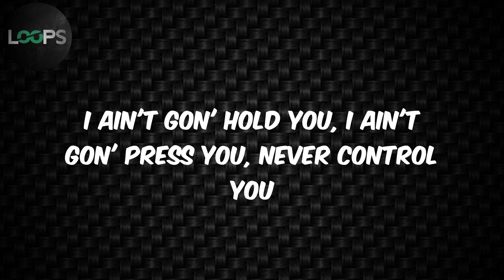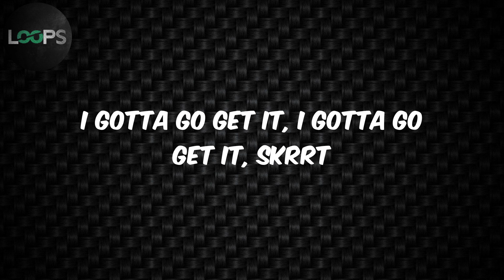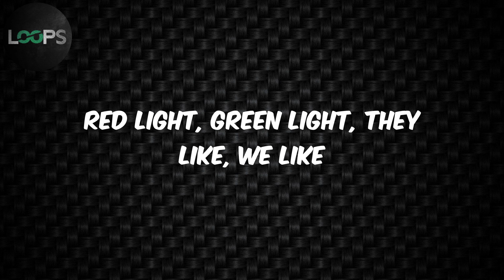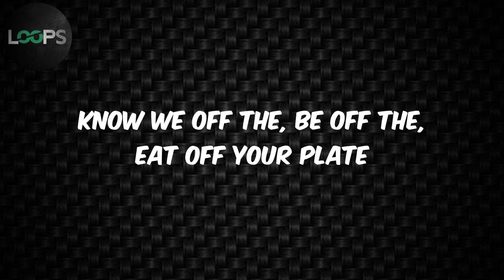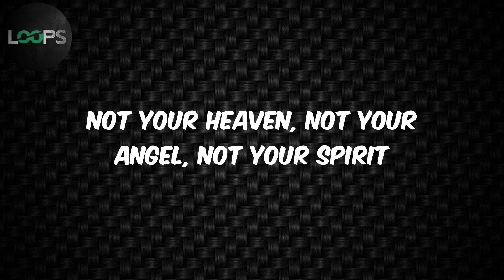King's Dead (with Kendrick Lamar, Future & James Blake) (Lyrics) - Jay Rock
King's Dead Lyrics Jay Rock

Lyrics :
Miss me with that bullshit (Bullshit)
You ain't really wild, you a tourist (A tourist)
I be blackin' out with the purist (The purist)
I made a hundred thou' then I freaked it (I freaked it)
I made 500 thou' then I freaked it (I freaked it)
I bought a '87 for the weekend (The weekend)
This ain't what you want, this ain't what you want (What you want)
And it's like that, lil' bitch
MVP, I don't get no sleep, no, I don't like that, lil' bitch
Bust that open, I want that ocean, yeah that bite back, lil' bitch
Do it bite back, lil' bitch? Need two life jackets, lil' bitch
I ain't gon' hold you, I ain't gon' press you, never control you
I ain't gon' front you, keep it 100, I don't know you
Boss like Top Dawg, bossed my life up, crossin' over
Stutter steppin', got a Hall of Fame in all my posters
I've been ready, my whip been ready
My bitch been ready, my clique been ready
My shit's been ready, my check's been ready
My shot's on full, that's Armageddon
I got pull, I hope y'all ready
My tank on full, you know, unleaded
I gotta go get it, I gotta go get it
My name gon' hold up, my team gon' hold up
My shots gon' fire, my team gon' roll up
Ménage-à-trois, my queen gon' roll up
I hope y'all ready, you know I'm ready
I reign all day, you know, confetti
I gotta go get it, I gotta go get it, skrrt
You're not a gang member, you's a tourist (A tourist)
I be blackin' out, I be blackin' out
Bought an '83 Cutlass for the weekend (For the weekend)
I got a hundred thousand, then I freaked it (Then I freaked it)
I made 500 thousand, then I freaked it (Then I freaked it)
I put a Rolls Royce on my wrist, oh yeah
Fuck his baby mama tryna sneak diss
I took her to my penthouse, then I freaked it (Then I freaked it)
I haven't made my mind up, should I keep it? (Should I keep it?)
I got big dog status, it ain't no secret
La di da di da, slob on me knob
Pass me some syrup, fuck me in the car
La di da di da, mothafuck the law
Chitty chitty bang, murder everything
Bitch, I'm on a roll and I put that on the gang
Yeah, miss me with that bullshit (Bullshit)
Changes
Is you gon' do something?
What you want?
Red light, green light, red light, green light
Red light, green light, they like, we like
Fast cars, fast money, fast life, fast broads
Egotistic, goin' ballistic, why God?
Born warrior, lookin' for euphoria, but I don't see it
I don't feel it, I'm paraplegic, tapped in when I'm maxed in
Comp-Town with the MAC 10s and the pumps in the background
I was absent, never OG, standout
I was lackin' everything else but doubt
In the Magnum, holding Magnums with a Magnum
Nigga, ad-lib and I sing out loud
Never had friends, never had ends, never had hope
They was like, "Nope," I was like, "Boo yaow, boo yaow"
Yeah, God, tee off the day
Know we off the, be off the, eat off your plate
Throw me off, I be, "Off ya head"
Well ate, on C4, I'm way off the edge
Fuck integrity, fuck your pedigree, fuck your feelings, fuck your culture
Fuck your moral, fuck your family, fuck your tribe
Fuck your land, fuck your children, fuck your wives
Who am I? Not your father, not your brother
Not your reason, not your future
Not your comfort, not your reverence, not your glory
Not your heaven, not your angel, not your spirit
Not your message, not your freedom
Not your people, not your neighbor
Not your baby, not your equal
Not the title y'all want me under
All hail King Killmonger
Fast cars